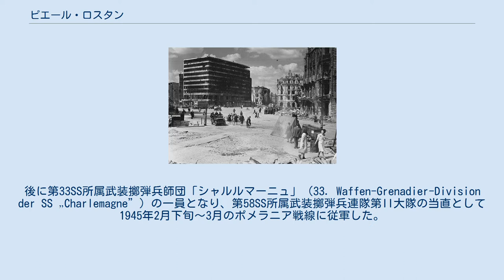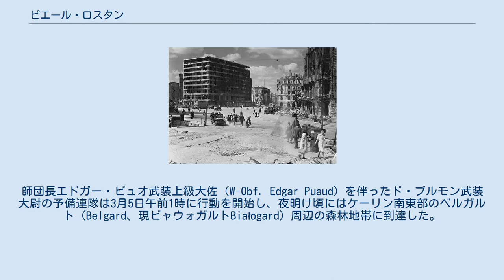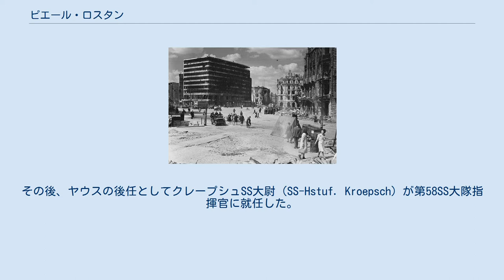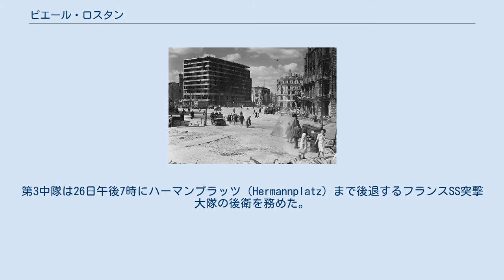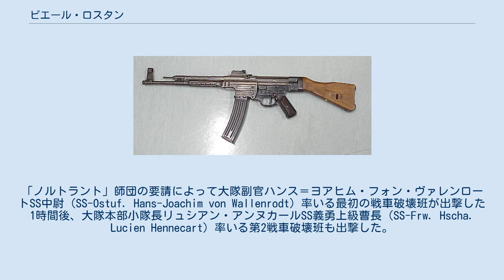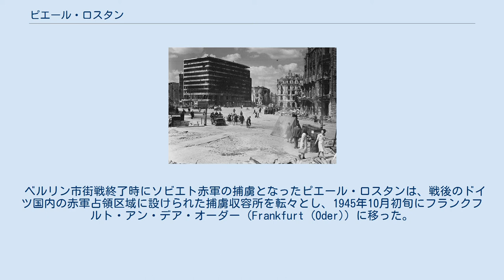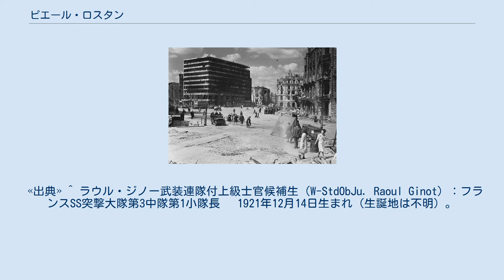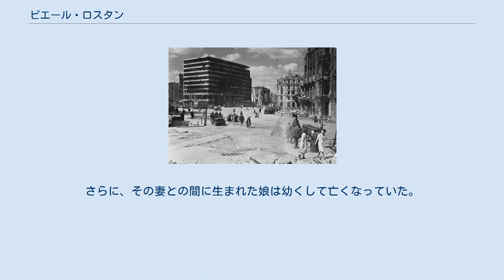ピエール・ロスタン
#「シャルルマーニュ」師団
ピエール・ロスタン（Pierre Rostaing, 1909年1月8日 - 1996年12月11日）は、第二次世界大戦期のフランスの軍人、ナチス・ドイツ武装親衛隊フランス人義勇兵。
 当初は1940年のフランスの戦いでドイツ軍と交戦したフランス軍人であったが、1943年、ドイツ陸軍フランス人義勇兵部隊「反共フランス義勇軍団」（LVF / ドイツ陸軍第638歩兵連隊）へ入隊し、1944年9月に武装親衛隊へ移籍。
後に第33SS所属武装擲弾兵師団「シャルルマーニュ」（33. Waffen-Grenadier-Division der SS „Charlemagne”）の一員となり、第58SS所属武装擲弾兵連隊第II大隊の当直として1945年2月下旬〜3月のポメラニア戦線に従軍した。
 独ソ戦の最終局面である1945年4月末、「シャルルマーニュ」師団の生存者の中で戦闘継続を希望した約300名の将兵の1人となり、フランスSS突撃大隊（Französische SS-Sturmbataillon）第3中隊長としてベルリン市街戦で奮戦し、4月29日付で一級鉄十字章を受章。
その後も戦闘を継続したが、ベルリン陥落後の5月2日夜にポツダム広場付近でソビエト赤軍の捕虜となった。
最終階級はSS所属武装上級曹長（Waffen-Hauptscharführer der SS）。
 フランス共和国イゼール県 1909年1月8日、ピエール・ロスタンはフランス共和国ローヌ＝アルプ地域圏イゼール県ガヴェ（Gavet）に生まれた。
 1927年、ロスタンは18歳の時にフランス陸軍に入隊した。
入隊後はフランス領インドシナ、フランス領北アフリカのモロッコ、アルジェリア、チュニジアなどのフランス海外植民地で勤務し、1939年9月1日に第二次世界大戦が勃発した時には12年間の兵役を完了していた。
 その後、ロスタンはフランス陸軍第2部（2e bureau de l'Armée）（情報機関）から技術スタッフとしてフィンランド軍へ派遣され、次いで勃発したフィンランドとソビエト連邦の冬戦争に参加した。
 フランス帰国後の1940年5月、フランスの戦いでロスタンは祖国に侵入したドイツ軍に対して果敢に立ち向かったが、その甲斐も無く1940年6月にフランスはナチス・ドイツに敗北した。
 長らく職業軍人としての人生を歩んできたロスタンは、フランス敗戦（休戦）後のヴィシー政権軍（Armée d'armistice、ヴィシー政権下のフランス軍）に改めて入隊し、祖国フランスとその政府のために働くことを希望した。
 1941年夏、ソビエト連邦と戦うフランス人義勇兵部隊「反共フランス義勇軍団」（LVF）がフランスで創設された。
しかし、熱烈な愛国者であるが政治的要素を嫌うロスタンにとって、フランスの親独的ファシズム政党の領袖が創設を主導し、また、ヴィシー政権の承認を得ていない非合法な反共フランス義勇軍団は明らかに政治的軍事組織であった。
 そのため、ロスタンはヴィシー政権の公式な義勇兵部隊として1942年6月下旬に創設された三色旗軍団（Légion tricolore）に同年10月13日に入隊したが、フランス軍（ヴィシー政権軍）の兵力増加を危惧したフランス占領ドイツ軍の命令によって間もなく三色旗軍団は解散に追い込まれた。
さらに、11月末にドイツはフランスに残っていた唯一の正規軍であるヴィシー政権軍をも解散させた。
 占領ドイツ軍の一連の干渉によって職を失った三色旗軍団やヴィシー政権軍のフランス軍人の中には、ドイツ陸軍の指揮下で東部戦線に従軍中の反共フランス義勇軍団へ入隊する者もいたが、ロスタンは昨日の敵（ナチス・ドイツ）の軍服を喜んで着るような熱狂は持っていなかった。
 しかし、既に反共フランス義勇軍団に入隊していた戦友たちから臆病者呼ばわりされたことにロスタンはショックを受けた。
ロスタンは即座に反共フランス義勇軍団への入隊契約書に署名し、自分が臆病者ではないことを示した。
それでもなお、ロスタンの心の中の疑念は晴れていなかったが、ヴィシー政権の象徴であるペタン元帥の存在がロスタンの背中を押した。
ロスタンにとって「合法」という言葉はありとあらゆる物事において重要であった。
 1943年1月、反共フランス義勇軍団の第6回援...